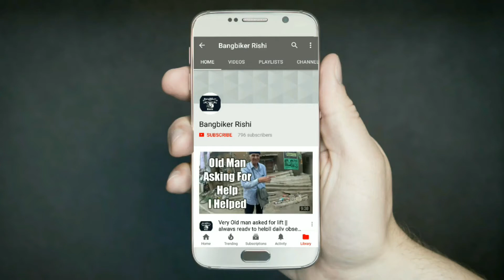Chest Mount | How to Mount | How to Wear | SJCAM 6000 Legend